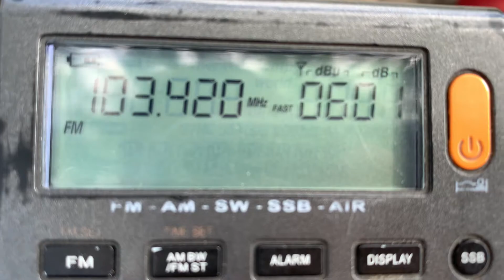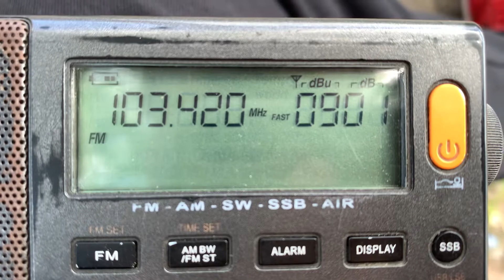103.4 MHz - Радио Монте-Карло (Нальчик, 76 км)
Radio Monte-Carlo Nalchik Kabardino-Balkaria
QTH: Pyatigorsk, Stavropol krai, Russia
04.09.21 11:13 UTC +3